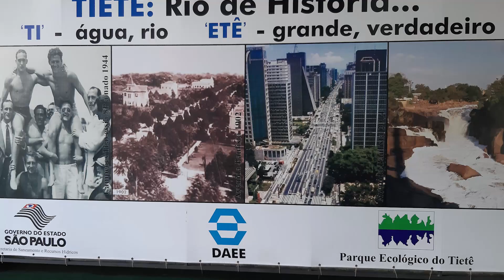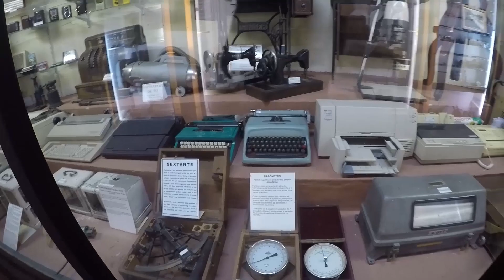CAMINHAR DE GRAÇA EM SÃO PAULO | Parque Ecológico do Tiete | Vídeo Completo das Atrações.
Neste Vídeo eu mostro um dos parques mais completos da Cidade de São Paulo onde se pode Caminhar, Praticar esportes como Corrida, Yoga e Alongamento além de ter uma trilha que pode ser  feita a pé ou de Bicicleta e quem quiser pode chegar por ciclovia !
O parque Ecológico do Tietê ou Parque Engenheiro Goulart tem mais atrações como museus,   pedalinho e playground o que o torna um ótimo parque para levar crianças e fazer piquenique .

Ótimo programa gratuito para curtir um fim de semana em São Paulo

Parque Ecológico do Tietê
Rodovia Parque 8055 – Engenheiro Goulart –
São Paulo – SP
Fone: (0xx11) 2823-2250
De trem ir até a estação Engenheiro Goulart e perguntar para um funcionário qual a saída correta( o Parque fica a poucos metros)!

Produtos e equipamentos que eu uso nas minhas atividades:
-Bota Snake Dry II
-Bastão de caminhada Actos Azteq
-Calça - Bermuda Curtlo
-Lanterna Tática Invictus Scott T6
-Câmera GoPro HERO9 à Prova D'água
-Estabilizador DJI Osmo Mobile 3(GUIMBAL)

- Bota SALOMON Leighton Mid GTX masc.
- Bota SALOMON Leighton Mid GTX Fem.